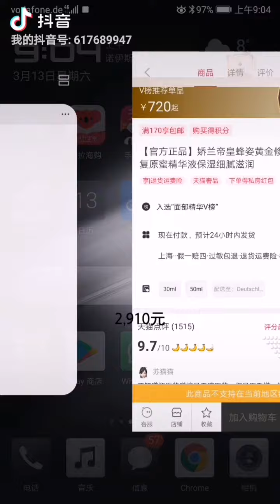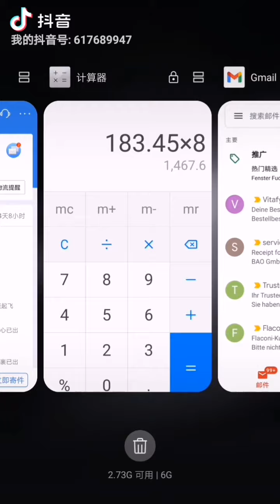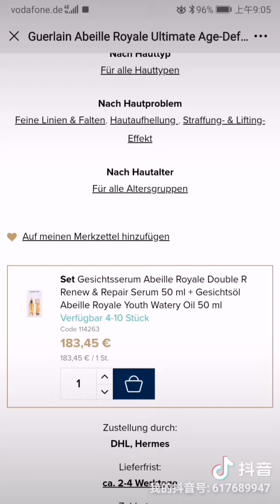德国🇩🇪娇兰双效精华50ml➕复原蜜50ml套组价格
学英语，需要每日坚持大段朗读英文文字，锻炼口腔肌肉和培养语感。
不要怕开口 ，要坚持下去